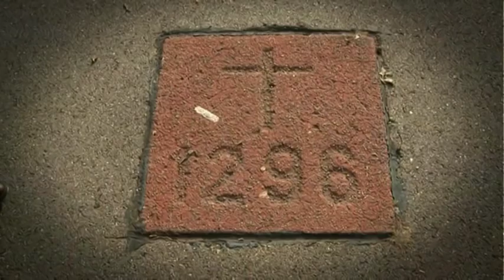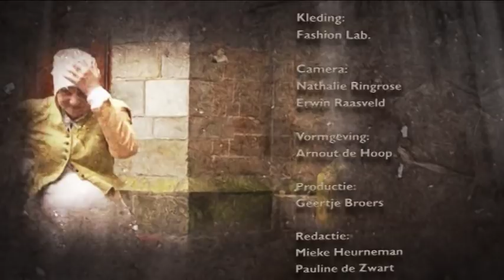Gijsbrecht van Amstel en de grensoorlog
Verleden van Utrecht (seizoen 2, afl 5, eind 13e eeuw)

Als de moord op Floris de vijfde niet had plaatsgevonden hoorde Amsterdam nog steeds bij Utrecht. En de spil in dit verhaal is Gijsbrecht van Amstel.